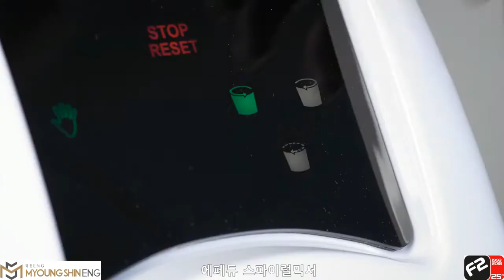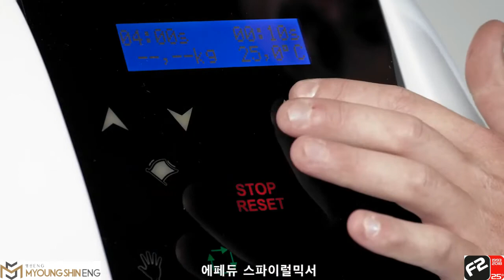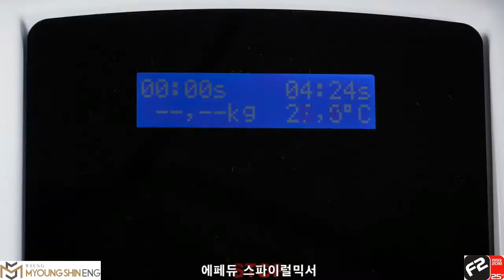에페듀스파이럴믹서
스파이럴믹서 이태리 에페듀에 제빵반죽기

제과 제빵 기계의 모든 것!
제과기계·제빵기계·자동화라인 수입기계장비 전문업체
베이트리

믿음직한 국산 장비부터 구하기 쉽지 않은 수입 장비 까지
고객님이 원하시는 모든 베이커리 장비 컨설팅과 시공이 가능하며
오븐·믹서·데포지터·디바이더&라운더·도우시터·초콜릿기계·생산라인
디저트라인·발효기·슬라이스·자동 타르트 머신·바게트몰드까지
제과와 제빵에 대한 모든 기계를 만나보실 수 있습니다!

유럽, 일본을 포함한 전 세계 유명 전문 브랜드들과 협력하여
더욱 더 믿고 제작할 수 있는 곳
제과·제빵의 시작부터 끝까지 고객님과 함께 하는 베이트리가 되겠습니다!